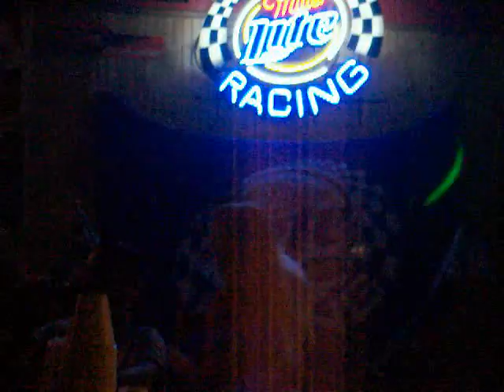HPIM1419.MPG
You can join all the fun at Odom's Bar in Century Florida!  ...